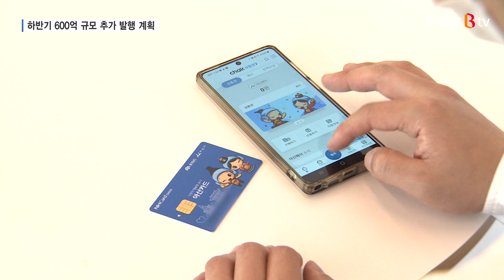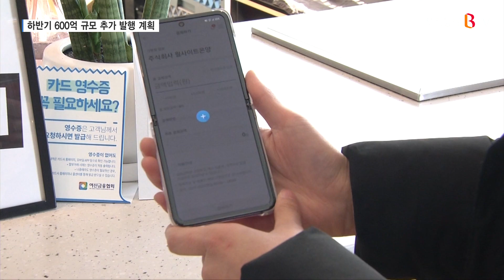[B tv 중부뉴스]"아산페이 연말까지 한도·할인 축소 안 한다"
지역 화폐 국비 지원이 크게 줄면서 혜택을 축소하는 지자체가
늘고 있는 가운데 아산시가 하반기에 600억 원 규모의
아산페이를 추가로 발행하기로 했습니다.
올 연말까지는 혜택 축소 없이 그대로 유지하기로 했습니다.